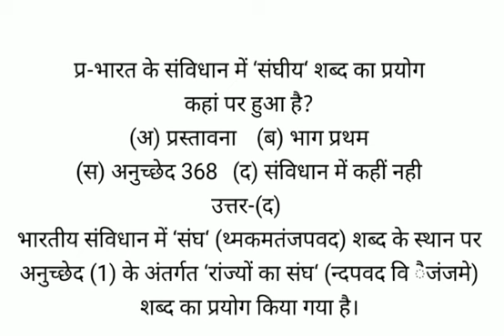भारत के संविधान में ‘संघीय‘ शब्द का प्रयोग कहां पर हुआ है?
(अ) प्रस्तावना  (ब) भाग प्प्प्
(स) अनुच्छेद 368  (द) संविधान में कहीं नही
उत्तर-(द)
भारतीय संविधान में ‘संघ‘ (थ्मकमतंजपवद) शब्द के स्थान पर अनुच्छेद (1) के अंतर्गत ‘रांज्यों का संघ‘ (न्दपवद वि ैजंजमे) शब्द का प्रयोग किया गया है।